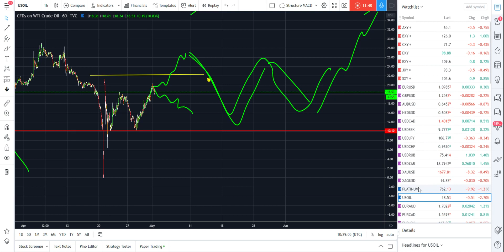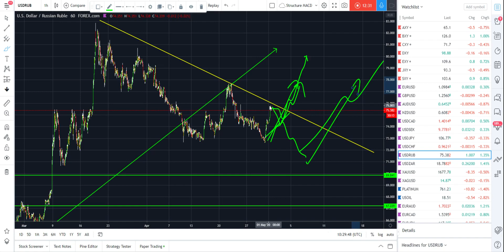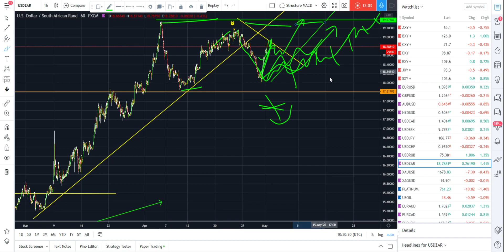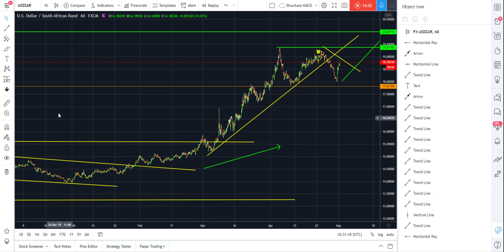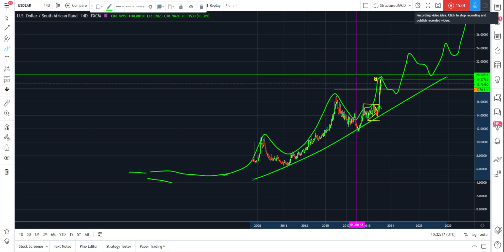Trading Room Summary 01/05/20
May Day in Europe so thing will be slow until New York Opens - Yesterday we have a draw down in all the stock markets as predicted now we have to see if that will continue into next week. Dxy eased yesterday on ECB stimulus but I doubt it will last